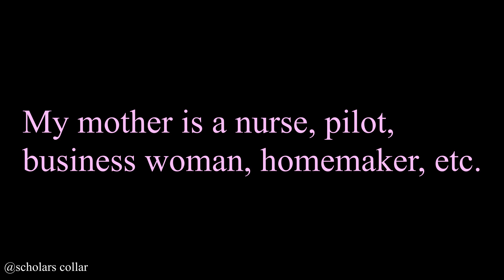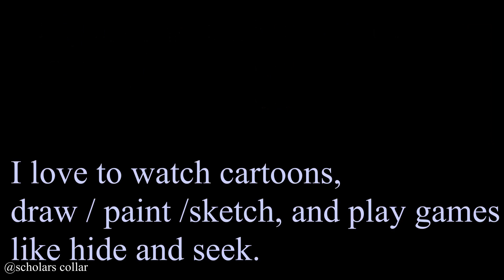MYSELF essay in English || 15 Lines Essay on Myself for kids.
Hi Everyone here is a short essay on myself. 10 to 15 lines for class 1, ukg, lkg, kindergarten, pp1, pp2, playgroup, nursery, and homeschooling kids.
apne baare mein batao in english
All you need to know for ages 2 onwards!!

myself in english
self introduction
myself for kids
self introduction speech
self-introduction video
speech on myself
speech on myself in English
speech about myself
speech about myself in English
myself essay
myself speech
myself
about myself in English
about myself
introduce yourself
talk about yourself